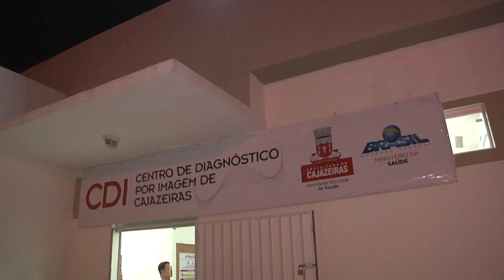Deputados Visitam CDI de Cajazeiras